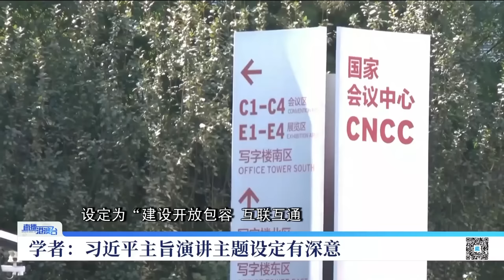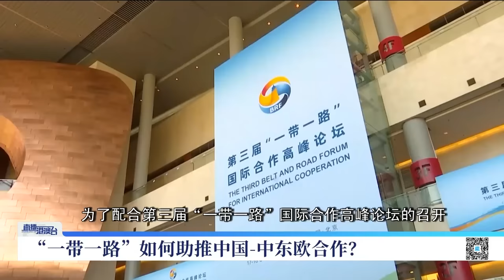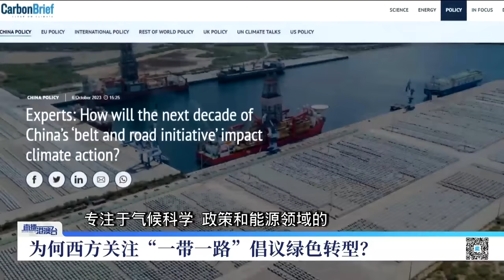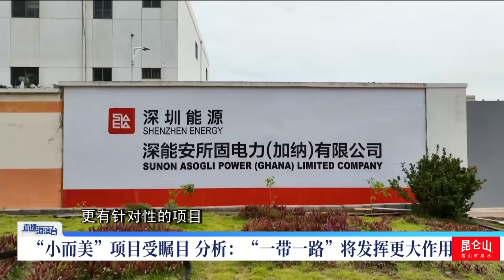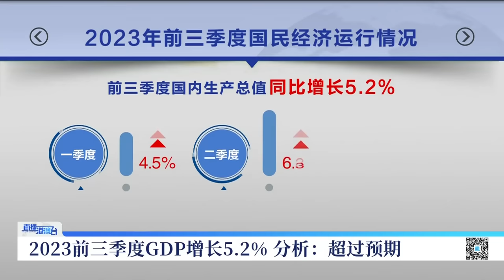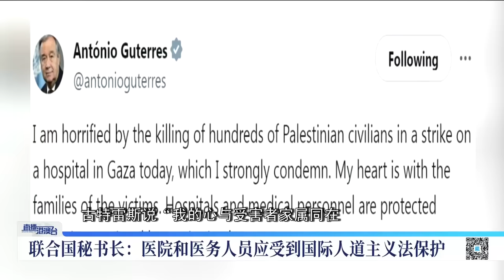中俄元首北京會晤，會晤次數達42次！拜登後院起火，美國會內亂白熱化！直播港澳台【精編版20231019】